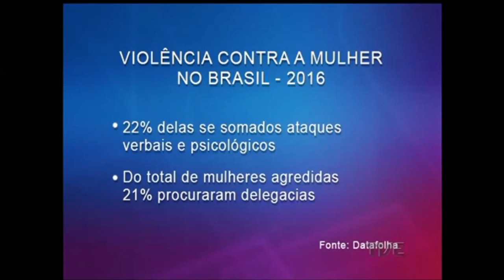Números das agressões às mulheres no país são divulgados pelo Datafolha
Os números assustadores das agressões às mulheres são tema de pesquisa divulgada hoje, pelo Instituto Datafolha.